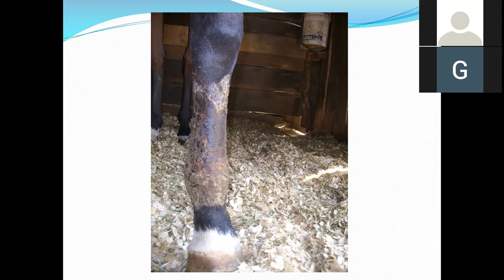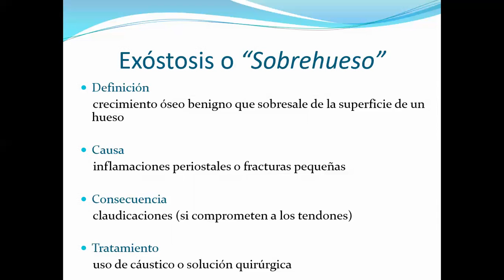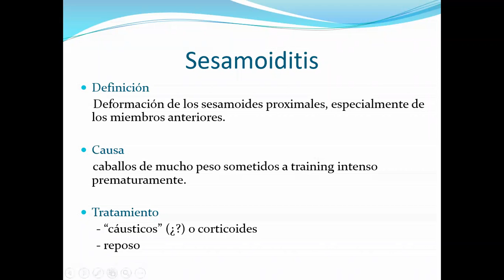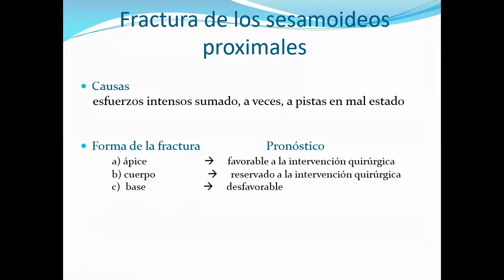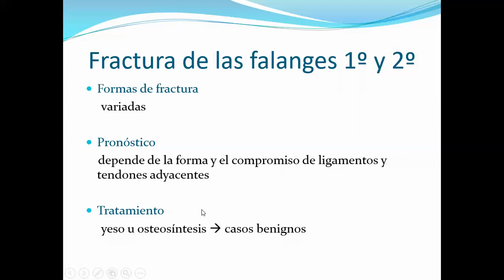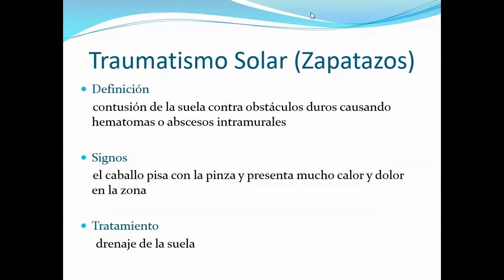7B equino med